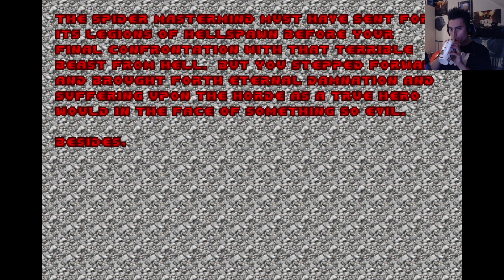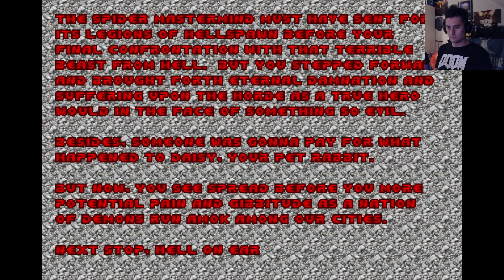Doom (1993) végigjátszás 4. Epizód - Hús és vér - Senshi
A pokol hordái megkapják a magukét, de itt tényleg véget ér a kalandunk?

Kövessétek Alexámat is!